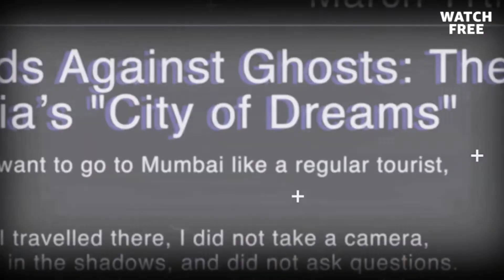The Haunting | Official Trailer | The Fear Is Real | Releasing On April 21, 2023 | Amazon MiniTV!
Don't Watch "The Haunting" Alone! 😱 Official Trailer Out Now!

Be warned: this is not for the faint-hearted 💀😨. Releasing on April 21, 2023, on Amazon MiniTV!

Phone par just download Amazon shopping app and click on miniTV icon ya Phir binge-watch on your laptop

About The Haunting:
A young woman, accused of murdering her closest companion, maintains her innocence by alleging that a demon controlled her actions. She asserts that the demon has been haunting her since the death of her sister and that supernatural events occur wherever she goes. To ascertain the truth, a police officer and a psychiatrist must determine if she is genuinely possessed by a demon or if she is the demon herself.